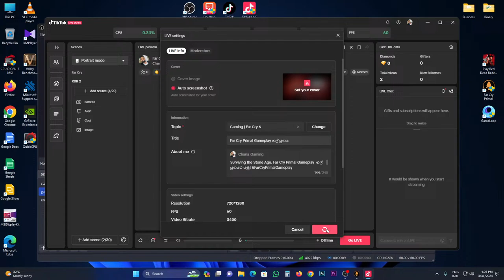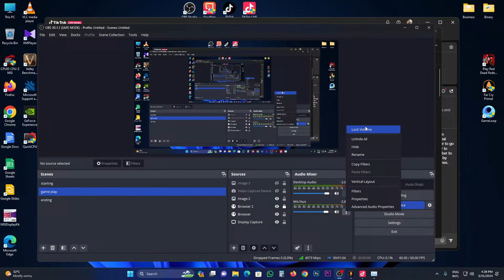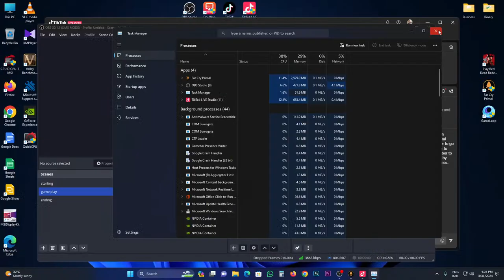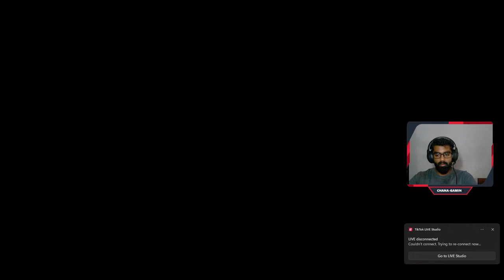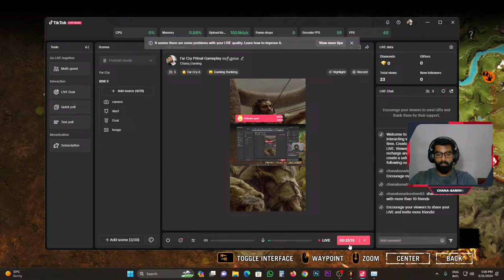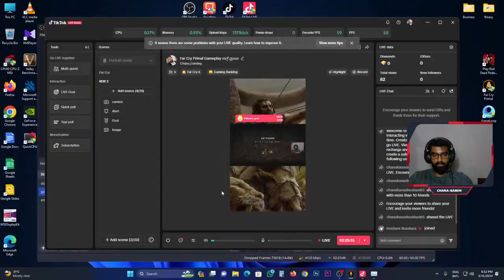Surviving the Stone Age: Far Cry Primal Gameplay (Part 01) ගල් යුගයට යමු!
Welcome to CHANA-Gaming, your ultimate destination for thrilling gaming content! 🎮🕹️

🔥 About CHANA-Gaming:
Dive into the world of gaming with us, where passion meets skill. We're here to bring you epic live streams and exciting game uploads that will keep you on the edge of your seat. From action-packed adventures to heart-pounding battles, our channel is your one-stop shop for gaming entertainment.

💻 PC Specs:

Processor: AMD RYZEN 5 4600G ( Cores 6/Threads 12 )
Graphics Card: Gtx 1660 super
RAM: CORSAIR VENGEANCE LPX (16GBx2) 32GB 3200MHZ DDR4 RAM
Storage: KINGSTON NV2 250GB PCIe GEN4 NVME SSD / SEAGATE 500GB HARD DISK
Monitor: MSI PRO 22'' 100Hz VA MP223 MONITOR
Accessories:

💥 What to Expect:

Live Streams: Join us in real-time as we embark on gaming adventures together. Whether it's the latest releases or nostalgic classics, you'll be part of the action.
Epic Gameplays: Watch us conquer challenges, defeat bosses, and achieve gaming glory. Our in-depth gameplay videos will help you sharpen your skills and discover hidden secrets.
Honest Reviews: We don't just play games; we share our thoughts and opinions on the latest titles. Trust us to provide unbiased reviews to help you make informed gaming decisions.
Community Interaction: Your feedback and support mean the world to us. Join our gaming community, where you can chat, ask questions, and be part of the CHANA-Gaming family.

🎉 Join Us:
Don't miss out on the excitement! Together, we'll explore new worlds, defeat challenging foes, and have a blast along the way.

Thanks for choosing CHANA-Gaming as your gaming hub. Let's level up together! 💪👾"

Make sure to replace the "[Insert Facebook Page Link]", "[Insert Instagram Profile Link]", and "[Insert Twitter Profile Link]" with the actual links to your respective social media profiles. This will make it easy for viewers to connect with you on other platforms.